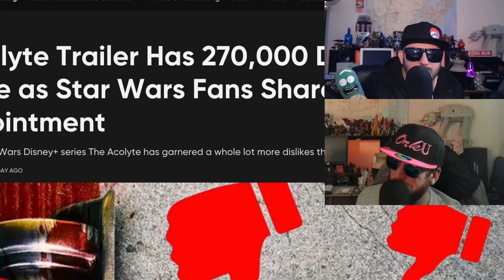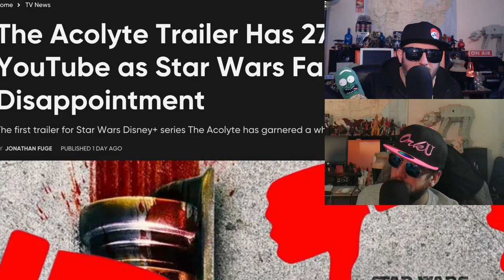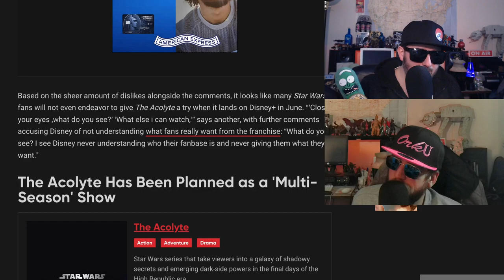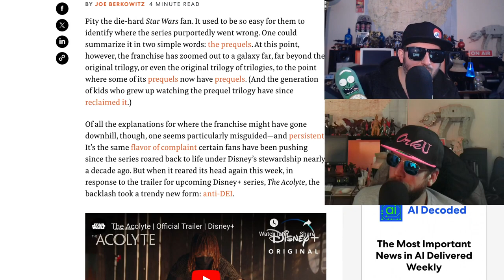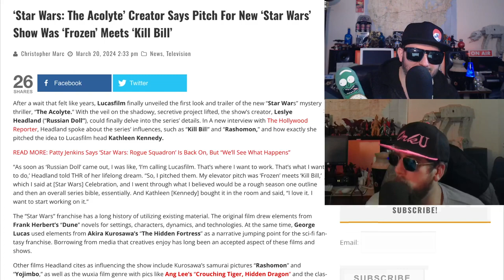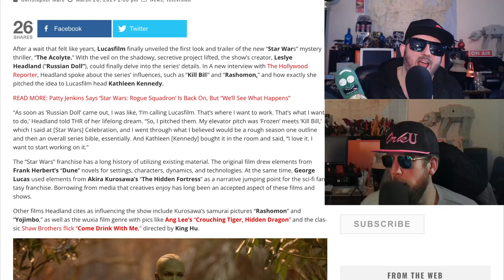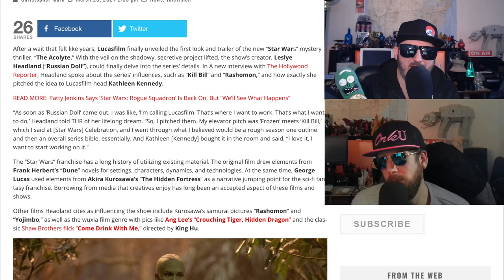The Acolyte | Star Wars | Trailer Reaction and Big Mad at Star Wars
Star Wars series that takes viewers into a galaxy of shadowy secrets and emerging dark-side powers in the final days of the High Republic era.

Creator
Leslye Headland
Stars
Amandla Stenberg
Dafne Keen
Jodie Turner-Smith